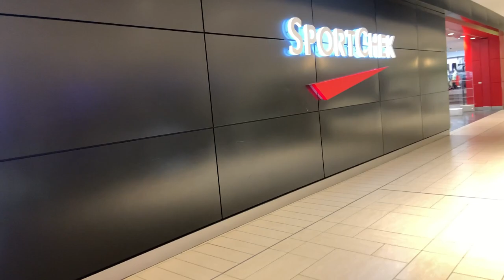CHINOOK MALL SNEAKER UPDATES!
So much great sneakers you can find here in Chinook Mall!